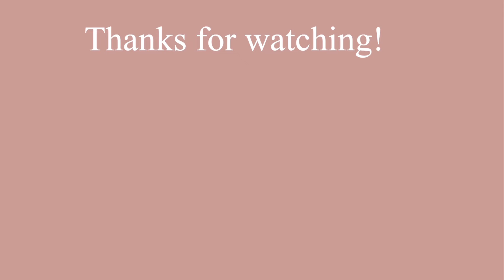【海外おもちゃ】タイダイでTシャツを染めたらめっちゃ可愛くなった！7歳誕生日プレゼント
【海外おもちゃ】タイダイでTシャツを染めたらめっちゃ可愛くなった！7歳誕生日プレゼント でいただいたタイダイキットです！

カンタンに可愛いタイダイができました！

【自己紹介】
こんにちは！れいちゃんママです！
メルボルン郊外の海の近くの小さな町で7歳と1歳のバイリンガル育児に奮闘している主婦です。日本では旅行代理店勤務、カナダとオーストラリアでは現地ツアーガイドの仕事をしていました！今は娘を連れて旅行に行くママトラベラーです！

主人も私も日本人でオーストラリアの永住権を取得して10年になります。今後、日本人も海外へ移住する方が増えてくると思うので、私の海外移住奮闘記が誰かのお役に立てればと思い動画を発信しています！

海外から見た日本、日本と海外の学校教育の違い、QOL 、家族のあり方、仕事の仕方など、現地で暮らしてびっくりしたこと、海外で暮らすことの大変さなどのリアルをお伝えできたらと思います。
こんな動画みてみたい！というリクエストもお答えしています！

ユーチューブでは主に
☆海外移住ライフ
☆子連れ旅行のVLOG
☆バイリンガル育児
☆40代からのSNS起業

についてアップしています！

■　旅好き＆海外好きが集まるグローバルサロンGIS